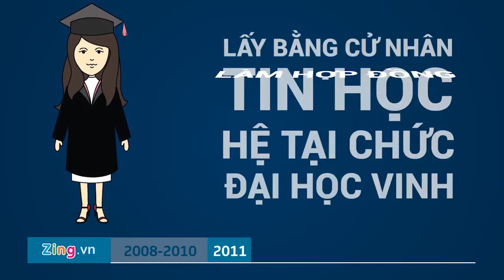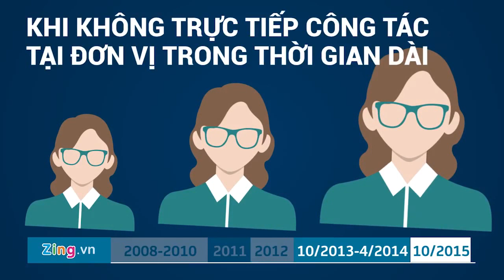Toàn cảnh tuyển dụng "đúng quy trình" bà TRẦN VŨ QUỲNH ANH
Ngày 6/3, báo Thanh Niên có bài viết Quan lộ thần tốc của “hot girl” xứ Thanh phản ánh về bà Trần Vũ Quỳnh Anh (sinh năm 1986, ở phường Phú Sơn, TP Thanh Hóa) có quá trình thăng quan tiến chức rất nhanh.

Trước đó, giữa tháng 9/2016, trên mạng xã hội xuất hiện thông tin bà Quỳnh Anh có quan hệ tình cảm với lãnh đạo tỉnh và sở hữu khối tài sản lớn. Sau đó, tỉnh Thanh Hóa đã đề nghị Bộ Công an vào Thanh Hóa điều tra, xử lý.